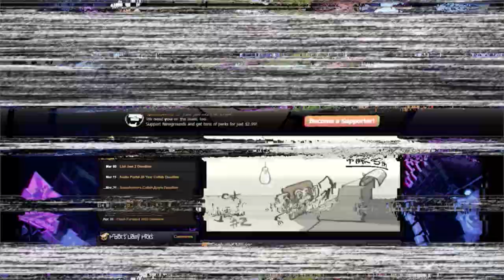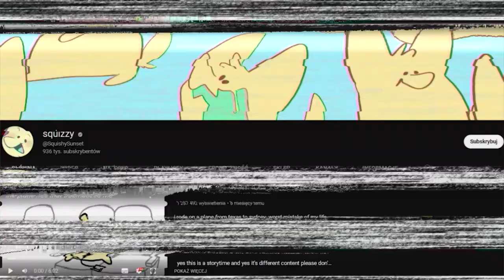The Ultimate Showdown to najwspanialszy crossover wszechczasów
Dzisiaj pogadamy sobie nie o kreskówce, nie o filmie animowanym, nie o anime czy nie o czymkolwiek bo dzisiaj dość nietypowa recenzja. Recenzja animacji i towarzyszącej jej piosenki, która we wczesnych latach dwutysięcznych podbijała internet.

0:00 - Wstęp
1:11 - Historia powstania
2:18 - Fabuła(?)
3:49 - Parodie
4:13 - Nowa wersja z okazji 15 lecia
5:29 - Zakończenie